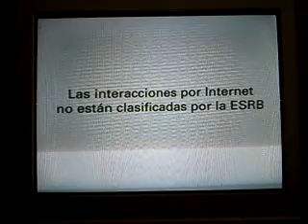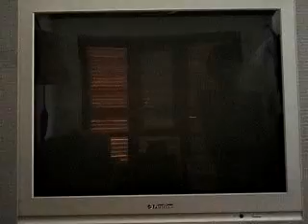Sonic The Hedgehog 4 Episode 1 Wiiware Parte 1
Un playthrough de un juego de Sonic de Wiiware.
En esta aventura hay que hacer lo mismo que en los juegos clásicos de Sonic,derrotar al Dr Eggman y salvar el mundo.